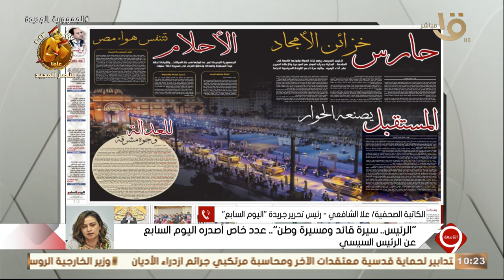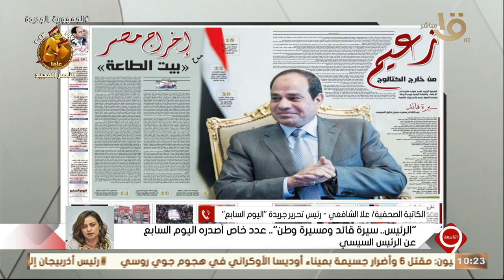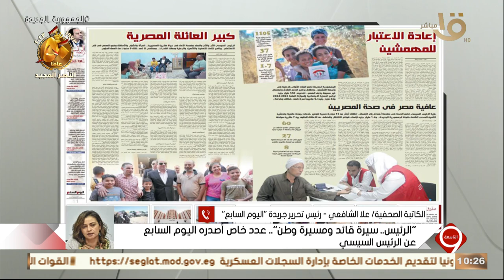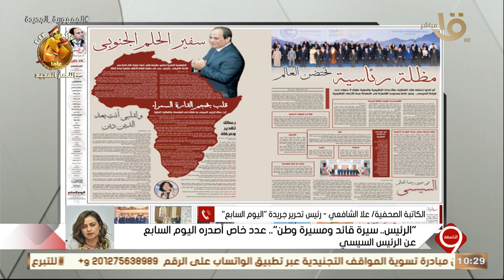"الرئيس .. سيرة قائد ومسيرة وطن" .. عدد خاص أصدره اليوم السابع عن الرئيس السيسي.. مع علا الشافعي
"الرئيس .. سيرة قائد ومسيرة وطن" .. عدد خاص أصدره اليوم السابع عن الرئيس السيسي .. اعرف كواليس الملف مع الكاتبة الصحفية علا الشافعي